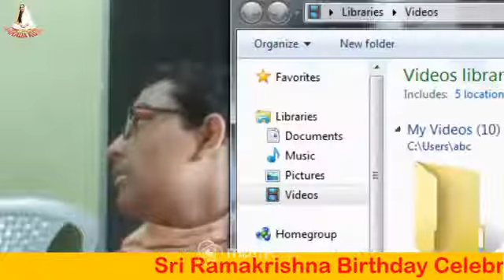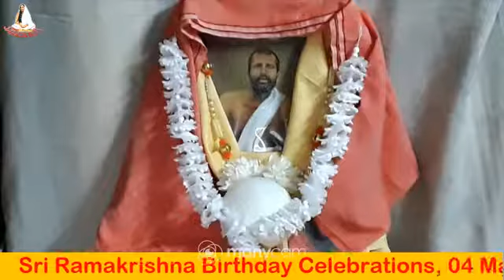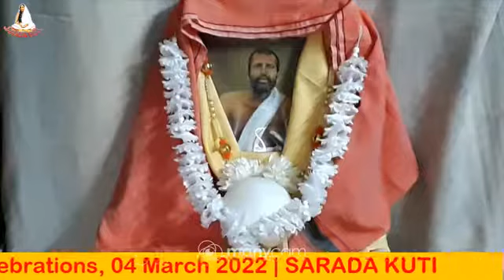ভক্তি গীতি : শ্রী অনিকেত মৈত্র : শ্রী রামকৃষ্ণ জয়ন্তী ২০২২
শ্রী রামকৃষ্ণ জয়ন্তী